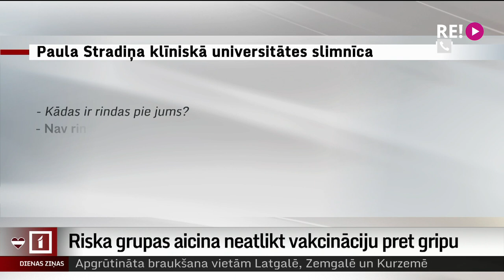Riska grupas aicina neatlikt vakcināciju pret gripu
Speciālisti aicina gados vecākus cilvēkus, grūtnieces, bērnus un citas riska grupas šogad neatlikt vakcināciju pret gripu. No vienas puses, valsts šonedēļ lēmusi paplašināt iedzīvotāju grupas, kurām pienākas valsts apmaksāta pote pret gripu. Bet, no otras puses, atbildīgie jau tagad atzīst, ka pieprasījums pēc pret-gripas vakcīnām šoruden ir pārsniedzis piedāvājumu. Un var gadīties, ka valsts apmaksātu vakcīnu visiem var nepietikt. Vairāk zina stāstīt Vita Anstrate.